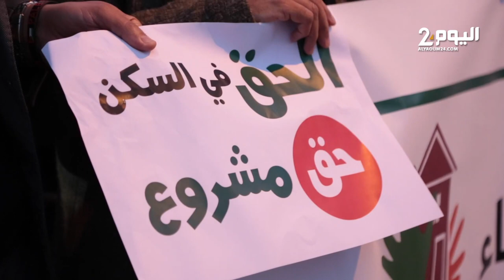بالبيضاء.. وقفة احتجاجية أمام البيت المشمع لجماعة العدل والإحسان